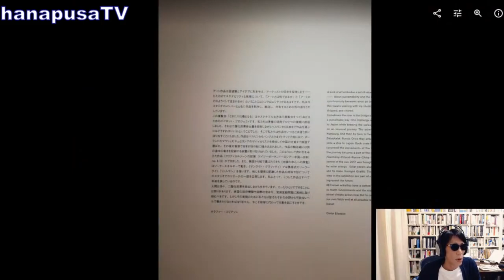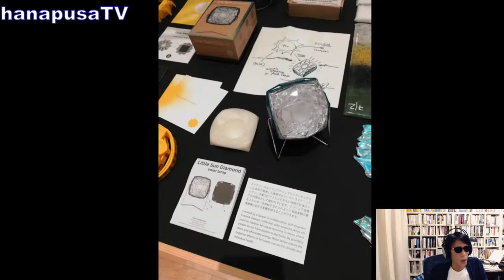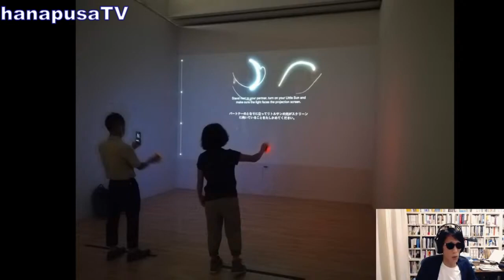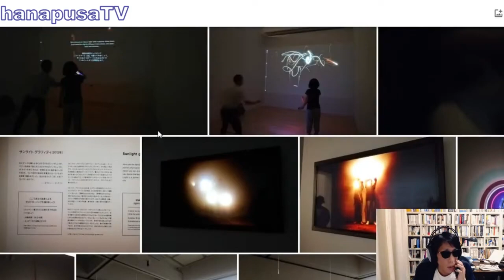OlafurEliasson「オラファー・エリアソン ときに川は橋となる」東京都現代美術館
2020年6月9日（火）ー9月27日（日）